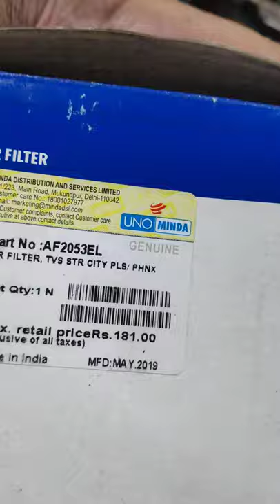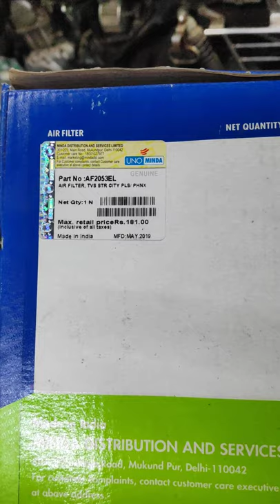DIY Yamaha RD 350 air filter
A do it yourself easily available cheap air filter that directly fits in Yamaha Rajdoot RD 350. Although it directly fits in to the filter box but to eanble more air intake both sides should be cut down ! To stop any fine metal particles go inside, we may put a cloth inside and before fitting blow air to clean it, Magnet is also used to clean fine particles. Another idea is to use a metal Saw ! Please give your precious comments and suggestions, Thanks,